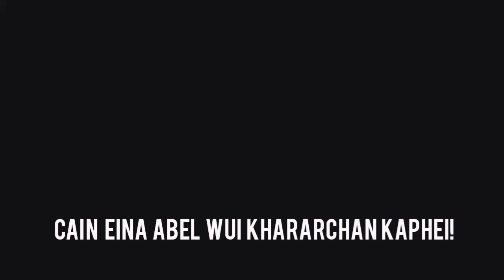Cain eina Abel Wui khararchan/ tangkhul version.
Cain eina Abel Wui bible short story animated cartoon hi tangkhul version eina semkashokna, professional salak kahai va maning mane kha simple salak eina semshok kahaina. Audeo part matui sang mi khavai I Wui ngasotnao Gideon sareo (pastor ) li request kasa eina ana samingailak eina audeo part hi matui sang khamina, Ali tarakha ningkashik phongshokli  kala awui ministry li varena somida athei khamathei ngasarano.